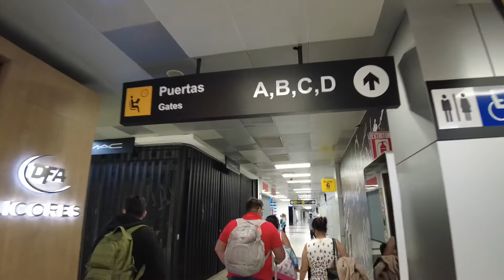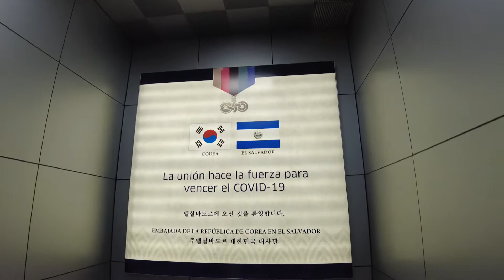Sueño echo realidad 🙏🙏🙏✈️